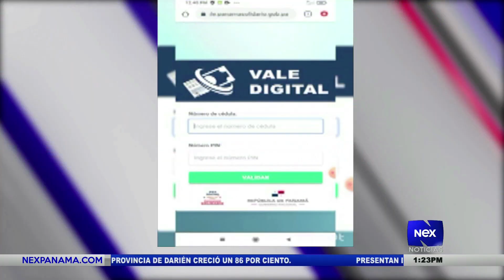INADHE añade cursos nuevos para el vale digital